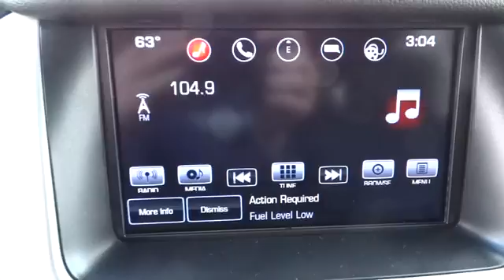2016 GMC YUKON XL Great Falls, Missoula, Helena, Billings, Kalispell, MT GR339743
2016 GMC YUKON XL
2016 GMC YUKON XL SLT - Stock#: GR339743 - VIN#: 1GKS2GKC0GR339743

DVD Entertainment System, Third Row Seat, Moonroof, Heated Leather Seats, Navigation, Aluminum Wheels, Trailer Hitch, SUNROOF, POWER, TILT-SLIDING, 4x4. SLT trim, SPARKLING SILVER METALLIC exterior and JET BLACK interior. SEE MORE!br /br /KEY FEATURES INCLUDEbr /Leather Seats, Third Row Seat, Power Liftgate. 4x4, Onboard Communications System, Aluminum Wheels, Privacy Glass, Remote Trunk Release, Keyless Entry, Steering Wheel Controls. br /br /OPTION PACKAGESbr /OPEN ROAD PACKAGE includes additional 9 months of SiriusXM Radio and NavTraffic service, (CF5) power sunroof, (U42) rear seat entertainment system and on SLT (IO6) Audio system with navigation, ENTERTAINMENT SYSTEM, REAR SEAT BLU-RAY/DVD. Includes four 2-channel wireless infrared headphones, rear seat audio controls, USB port and SD card slot, SUNROOF, POWER, TILT-SLIDING with express-open and close and wind deflector, SEATS, SECOND ROW BUCKET, POWER RELEASE, HD TRAILERING PACKAGE includes (GU6) 3.42 Axle Ratio, (JL1) Trailer brake controller, (Z85) Suspension Package and includes (NQH) transfer case, active, 2-speed with 4WD models, AUDIO SYSTEM, 8 DIAGONAL COLOR TOUCH SCREEN NAVIGATION WITH INTELLILINK includes new text message alerts and Siri Eyes Free functionality through voice command, AM/FM with USB ports, auxiliary jack, Bluetooth streaming audio for music and most phones, hands-free smartphone integration, voice-activated technology for radio and phone and an articulating screen with hidden storage. Includes 5 USB ports and 1 auxiliary jack, SPARKLING SILVER METALLIC, SUSPENSION PACKAGE, STANDARD Increased capacity, Premium Smooth Ride with Air leveler, LICENSE PLATE FRONT MOUNTING PACKAGE, REAR AXLE, 3.42 RATIO, SLT PREFERRED EQUIPMENT GROUP Includes Standard Equipment, TRANSMISSION, 6-SPEED AUTOMATIC, ELECTRONICALLY CONTROLLED with overdrive br /br /Horsepower calculations based on trim engine configuration. Please confirm the accuracy of the included equipment by calling us prior to purchase. br /